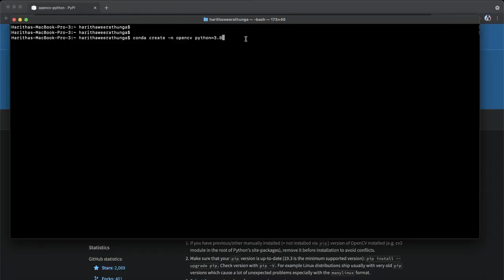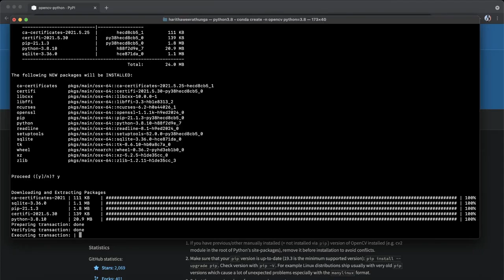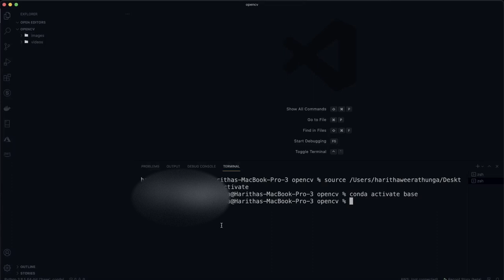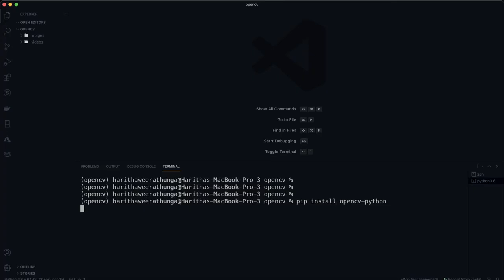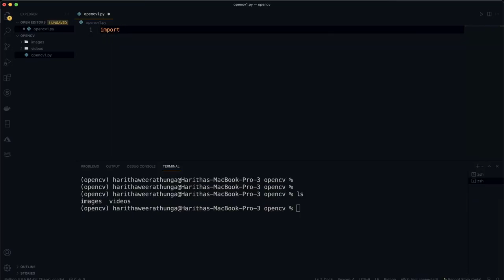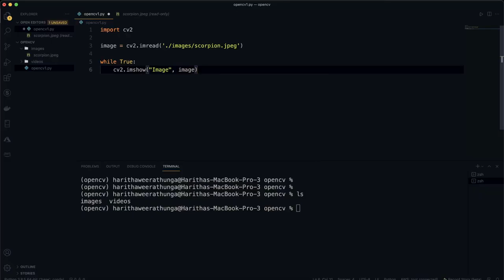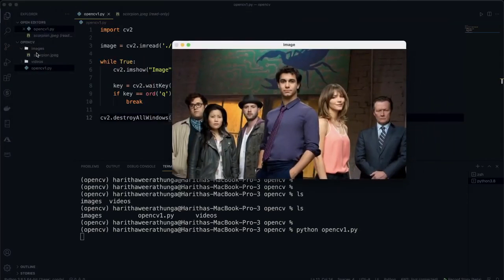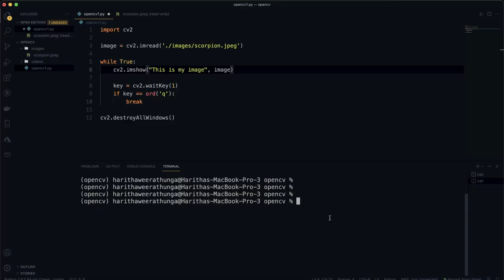opencv sinhala tutorial - #2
OpenCV සිංහල Tutorial - #2 වන කොටස
Computer Vision වල මුල්ම පියවර ලෙස අපි දැනගන්න ඕනි දෙයක් තමයි OpenCV library එක handle කරන විදිහ . මේ video එකෙන් අපේ local system එකේ conda environment එකක් හදාගෙන ඒ වැඩ කටයුතු ඉදිරියට ගෙනියන විදිහ ගැන කියල දෙනවා . Image එකක් process කරලම වැඩේ පටන්ගමු .
00:00 - Conda environment එක හරියට හදමු
01:42 - Visual Studio Code එකෙන් Conda environment එක Open කරමු
02:20 - Conda environment එක activate කරමු
02:42 - Package එක install කරමු
04:00 - Coding